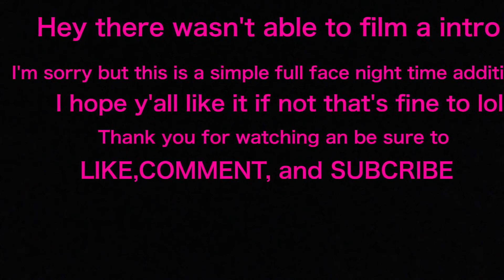GRWM||NIGHT TIME EDITION BEGINNER FRIENDLY🦋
Hey there welcome back I did this simple look hope y'all like it I am in no way shape or form a MUA this is just how I like to do my make up thanks for watching please don't for get to like,comment,and subscribe!